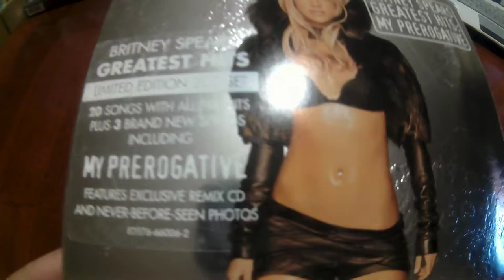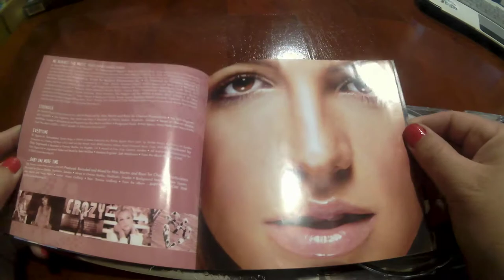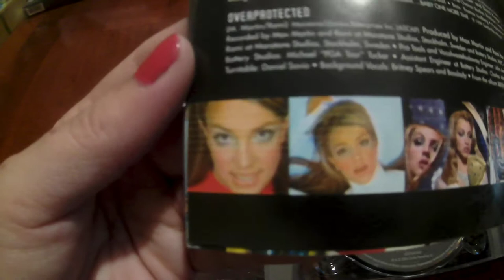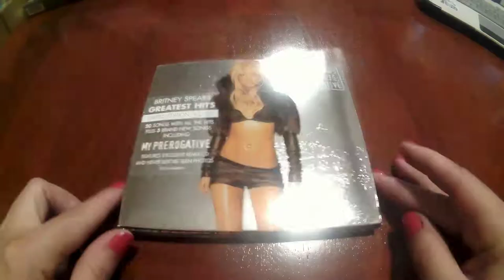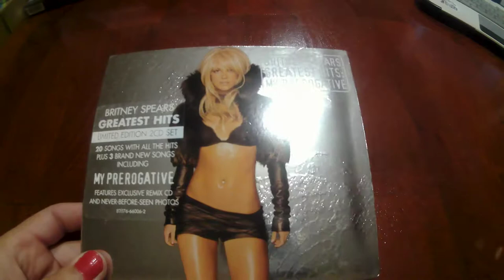Unboxing Britney Spears My Prerogative CD + DVD